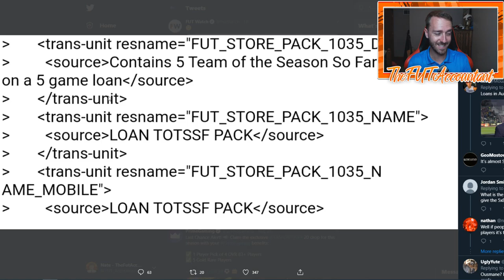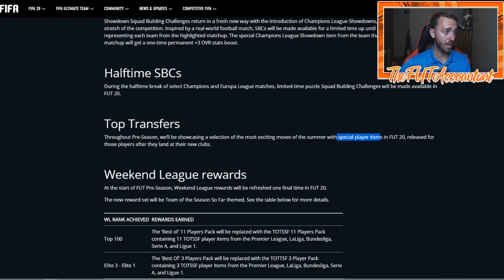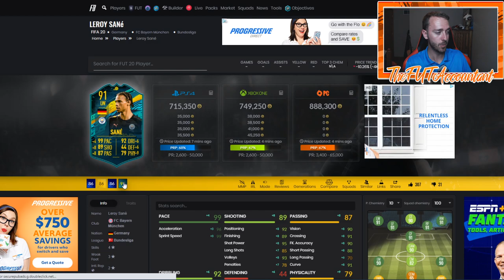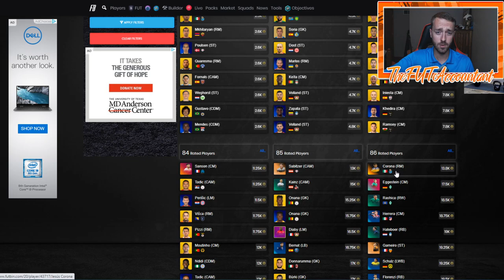IS THIS THE LAST WEEKEND LEAGUE OF FIFA 20? NEW SEASON TODAY? FIFA 20 Ultimate Team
Is this actually the last weekend league of FIFA 20?! Could we see Top Transfer content, new season objectives and more upgrade packs today?